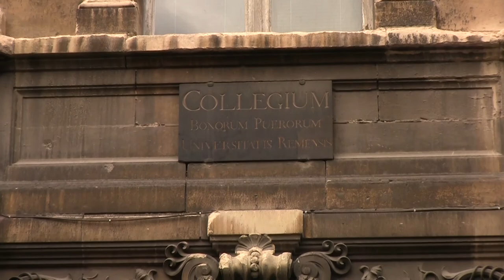Reims: Hotel de la Cloche: Living Room Fireplace (HD)